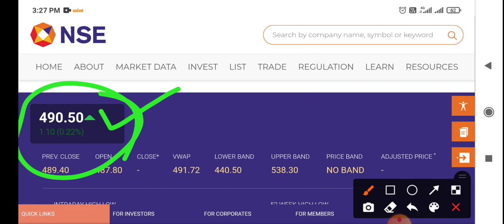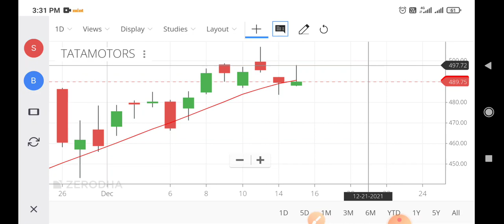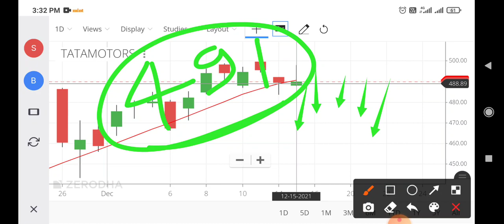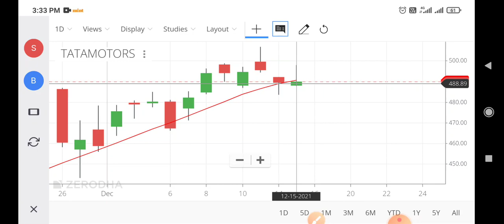tata motors share news,tata motors share latest news,tata motors share target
tata motors share news today in tamil,
tata motors share after 5 years,
tata motors share chart analysis,
tata motors share crash,
tata motors share correction,
tata motors share call,
tata motors share holding pattern,
tata motors share hike,
tata motors share hindi,
tata motors share hike reason,
tata motors share harshad mehta,
tata motors share kab kharide,
tata motors share kannada,
tata motors share kab badhega,
tata motors share kitne ka hai,